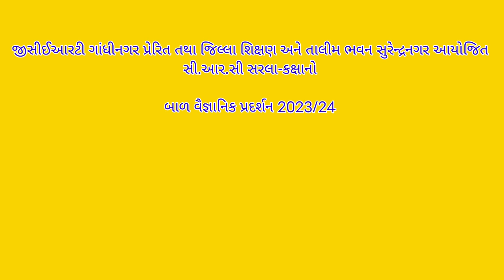બાળ વૈજ્ઞાનિક પ્રદર્શન 2023-24